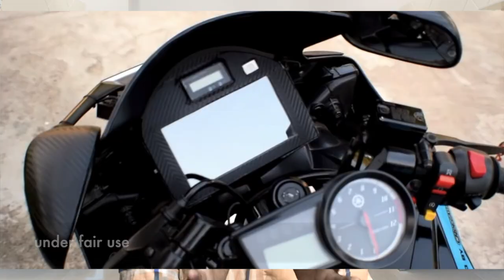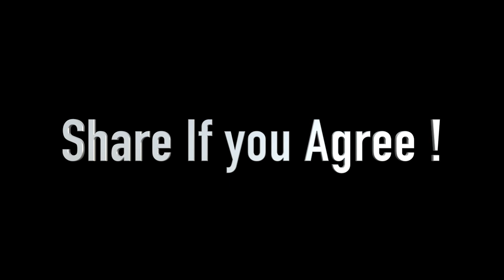AFTERMARKET FLIP KEYS PROS-CONS | HOW THEY THEFT CARS | CAR\BIKE SECURITY KEYS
BIKE MOBILE MOUNTER
3M RUBBING
3M Interior Cleaner
3M GLASS CLEANER
3M Combo Shampoo and Wax
3M Bike Care Kit
3m Foam Tape

3M Microfiber Cloth

*CAR CHARGERS*
-UNDER 200RS/-
I-Volta 3.1 amp dual port charger :-

-UNDER 400/-
ERD charger with data cable

CAR AMPLIFIER

BASSTUBE
BLIND SPOT MIRROR
Wiring Terminals:-
Electrical Wire Terminals
Zorbes 530pcs Heat Shrink Tubes
VACCUM CLEANER (449/-)

SEAT NECK CUSHIONS FOR CAR

CAR DASHBOARD :-
INDIAN FLAG

TRANSFORMER LOGO
DECALS AND STICKERS
TRANSFORMERS PETROL LOGO

3D TYRE STICKERS
1. FALKEN
2. Hankook
4. P-ZERO
8. MICHELIN